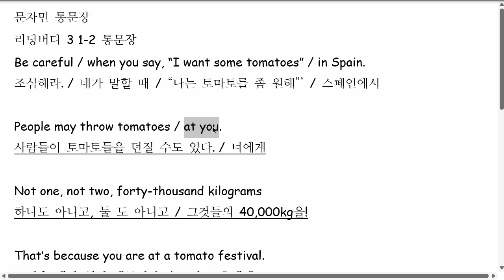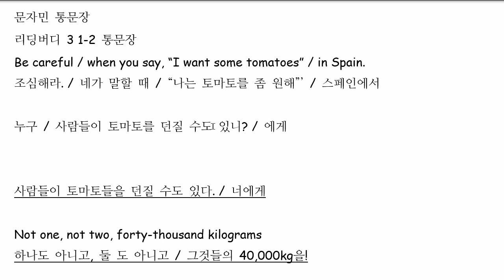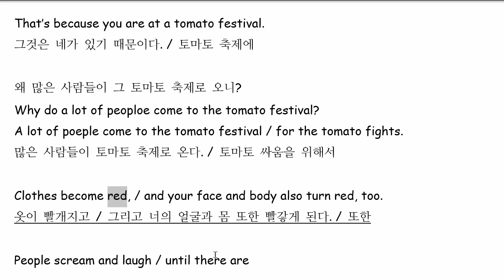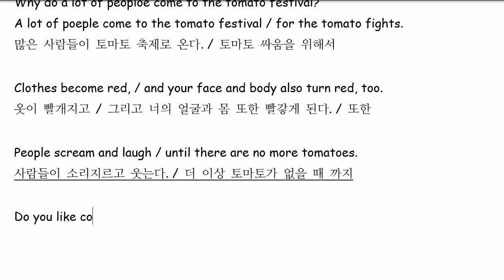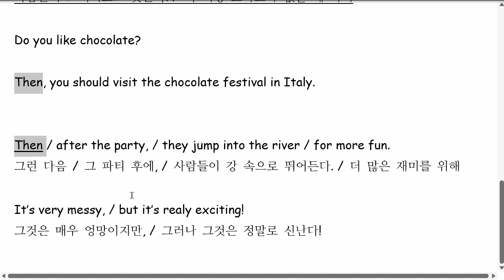문자민 2022 09 21 통문장 2번째 수업 성취도 80